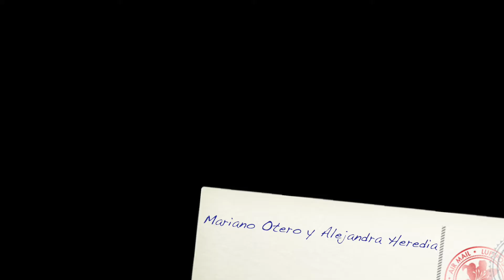Mariano Otero y Alejandra Heredia - Valsecito Criollo - TangoEmotion 2018 Lazise (Italy)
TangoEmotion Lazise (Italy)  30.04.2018